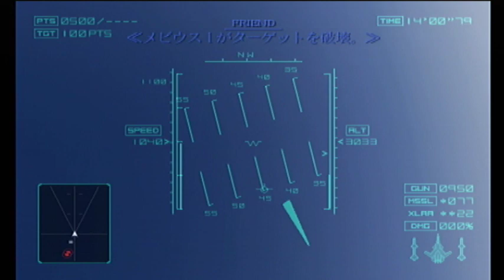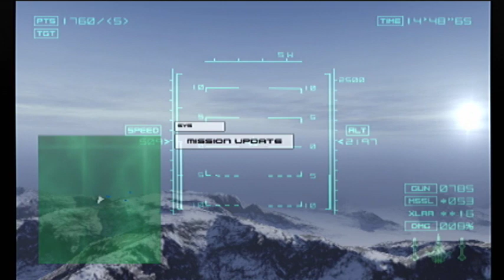エースコンバット04 - MISSION 03 - THE NORTHERN EYE - 北の目の破壊 [GV-VCBOX,GV-SDREC]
XMedia Recode

プロファイル：1280x720 HD
映像：コピー
音声：コピー
前後カット

エースコンバット04 シャッタードスカイ - 2001年9月13日発売 - PlayStation2

本体：PlayStation2(SCPH-70000)
接続：S端子(Separate)
NNEDI3：無効(インターレース非解除)
フレームレート：不変(60fps)
Gamma：不変

エースコンバット04上で縦横比を16:9に設定。
GV-VCBOXも録画設定で縦横比を16:9に設定。

GV-VCBOXでの縦横比の設定とaviutlでの画面の乱れ [GV-SDREC]

録画機材：アナ録 GV-VCBOX(ビデオキャプチャーBOX)

画質に関しては、GV-VCBOXから液晶を取り除いた廉価版であるGV-SDRECも同等。

アナレコ GV-SDREC(ビデオキャプチャーBOX)

[関連記事]

GV-VCBOX(I-O DATA)と3DO(FZ-10)の接続(S端子,コンポジット)による画質比較 #2 - GV-SDRECも同等

GV-VCBOX(I-O DATA)の接続方法(S端子,コンポジット)による画質比較 - GV-SDRECも同等

GV-VCBOX(I-O DATA)のレビュー - GV-SDRECも画質は同等

GV-VCBOXのファームウェアを確認すること [ファームウェアのアップデートと確認方法]